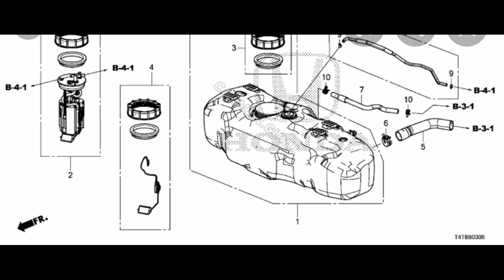HONDA AMAZE FULL REVIEW കൊള്ളാം പൊളി സാനം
ms vlogs